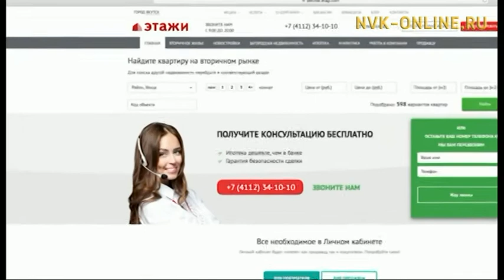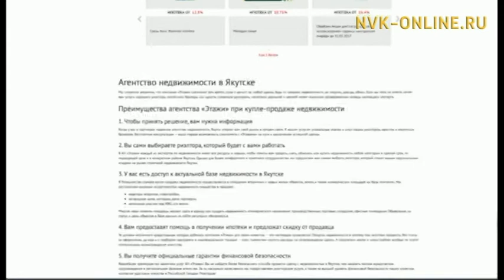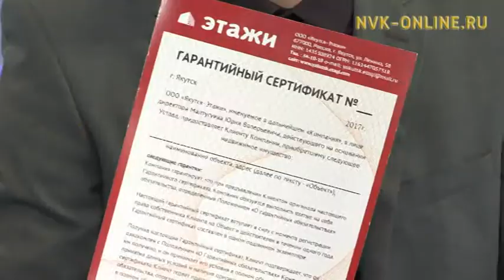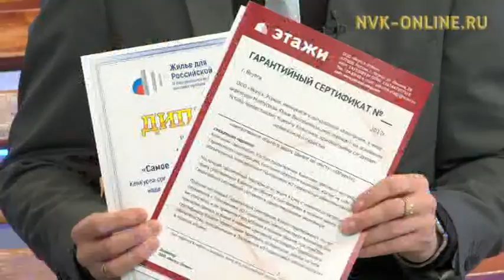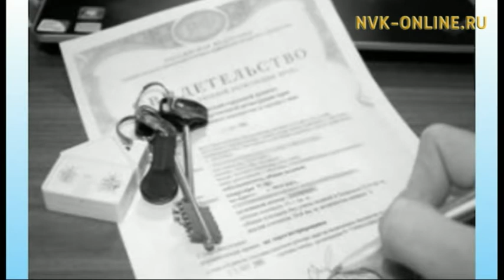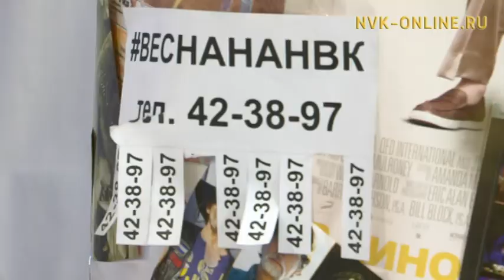Все о недвижимости. Победитель розыгрыша «Весна на НВК» Юлия Пименова. Проспект весна (03.04.2017)